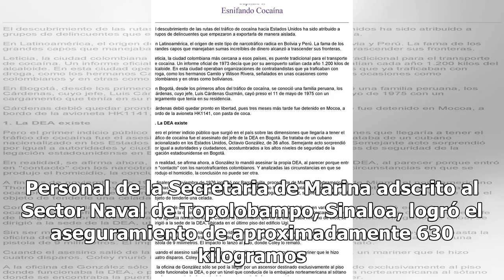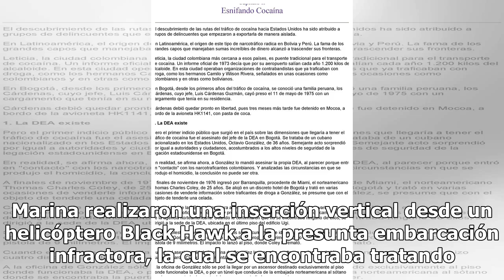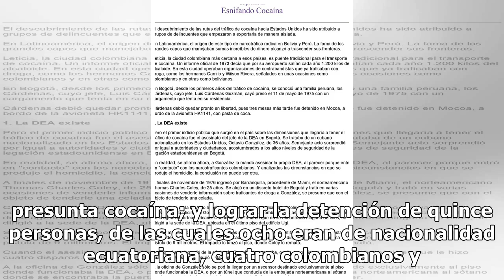Detienen a 15 personas que trasladaban 630 kg de cocaína en Sinaloa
Personal de la Secretaria de Marina adscrito al Sector Naval de Topolobampo, Sinaloa, logró el aseguramiento de aproximadamente 630 kilogramos de presunta cocaína, una embarcación menor tipo eduardoño con cuatro motores de alta potencia; así como la detención de quince tripulantes, frente a las cost...